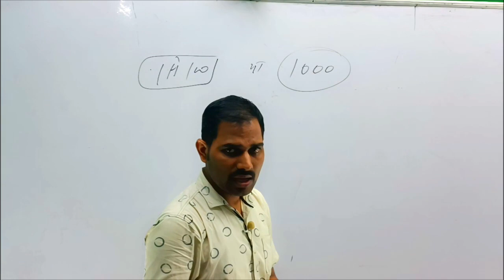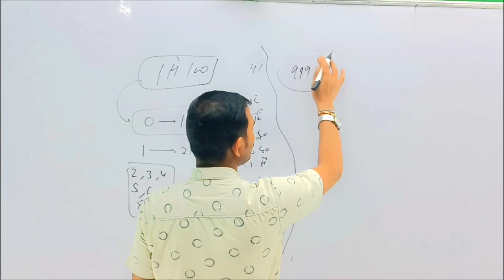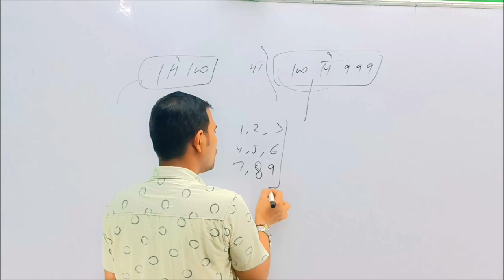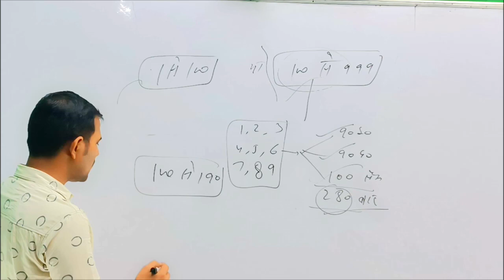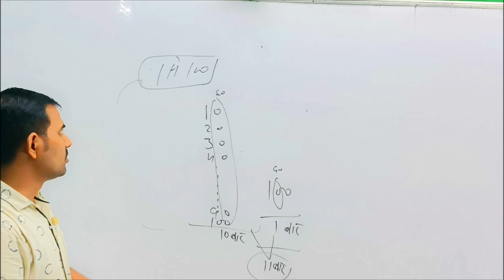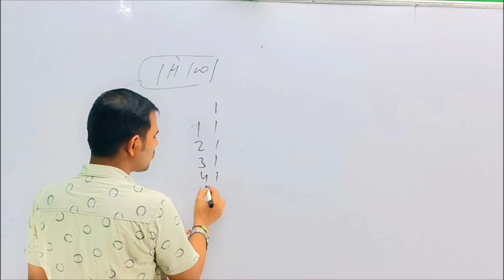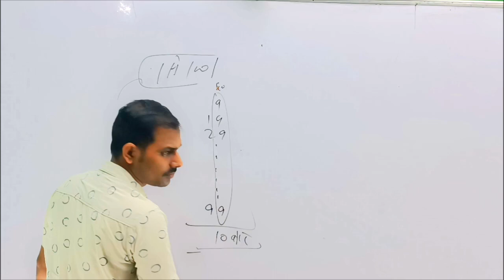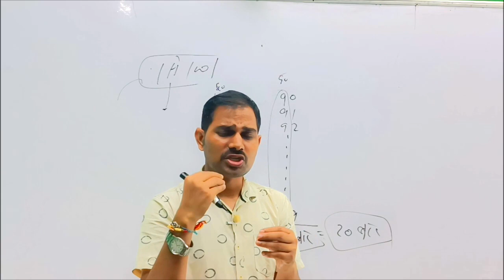1 से 100 तक की गिनती में 1कितनी बार आता है अंक पर आधारित प्रश्न digit based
1 से 100 तक   0,1,2,3,4,5,6,7,8,9  कितनी बार आयेगा
 100 से 999 तक 0,1,2,3,4,5,6,7,8,9  कितनी बार आयेगा
1 से 1000 तक  0,1,2,3,4,5,6,7,8,9  कितनी बार आयेगा
10 से 99 तक   0,1,2,3,4,5,6,7,8,9  कितनी बार आयेगा
 100 से 999 तक ,9  कितनी बार आयेगा
1 से 1000 तक  5,  कितनी बार आयेगा